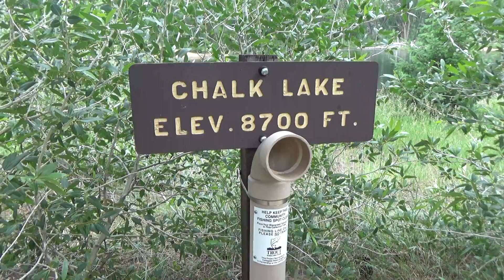Gearhart Family Vacation - Colorado 2021 - part 4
The trip is winding down and we are having fun just hanging around Mount Princeton area. We spent some time down by the river, went to Chalk Lake just down the road, enjoyed the Salida Arts Festival and some pizza lunch, and then played some basketball at Mount Princeton Resort.  It was a relaxing ending to another great trip.

(Music copyright by Edgar Winter; Song: Free Ride)